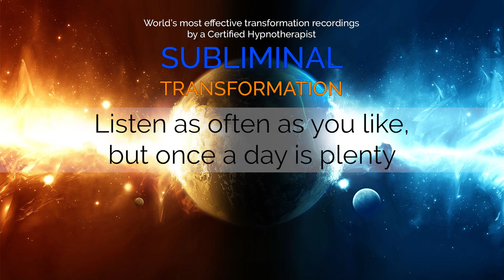Calm State Of Mind In 10 Minutes - Void State 2022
Achieve a clear, calm state of mind in 10 minutes - even if you're feeling "off" today!

This combines binaural beats with subliminal booster affirmations to help balance out your neurology, balance out your emotions, and move forward with simple calm awareness.

If you're "freaking out", give this a listen. If you want to prepare your mind for other subliminal recordings, definitely give this a listen. And if you just need to get some things done today but you find yourself procrastinating, this will help!

so you can access the FULL LIBRARY, Downloads, Scripts, and Requests

Q: How often should I listen to this?
A: Every day, once a day, will change your life. You can listen to it as often as you like, but you shouldn't listen while doing other things.

Q: Do I need headphones for this to work?
A: Yes.

Q: Can I do other things while listening?
A: It's best to just relax and focus on your breathing to get the best results here.

Q: How long does it take to create results?
A: In most cases people say they feel "fine" (a common description of being calm) well before it finishes. Listen to the end anyway.

Q: Can I combine this with other subliminals?
A: As long as you listen to this without any other audio playing at the same time, this would fit in well at the beginning of a playlist.

Q: Can I download an audio or alternate version?